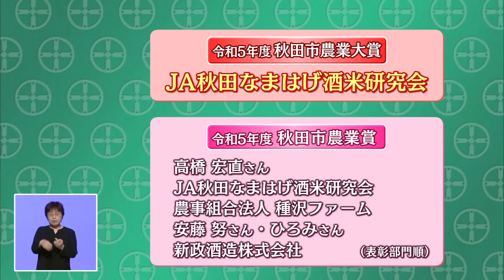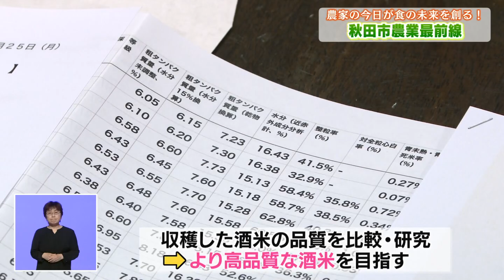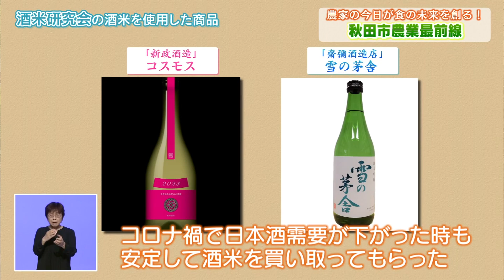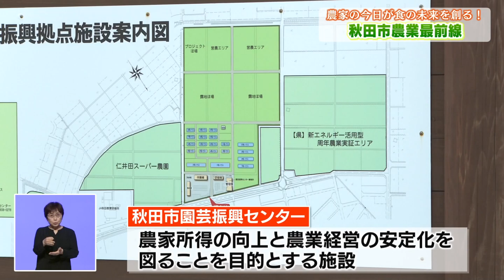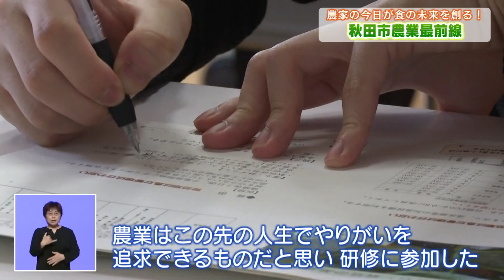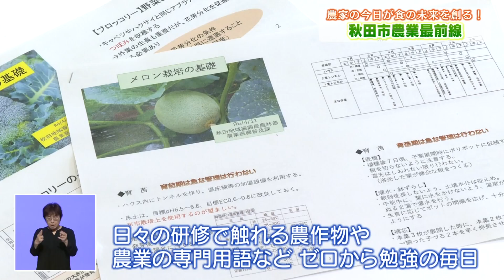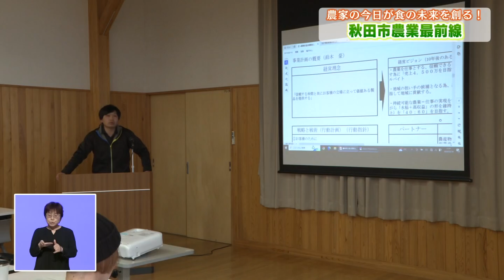農家の今日が食の未来を創る！秋田市農業最前線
日に日に暖かくなり、農作業が盛んなシーズンがやってきました。
就農者の高齢化、人口減少を背景とした担い手不足、大規模化する災害など
、本市の農業を取り巻く情勢は大きく変容しています。
そんな中、優れた取組で、地域の模範となる農業を行うかたがたや、これか
ら就農しようと奮闘する園芸振興センター研修生を紹介します。